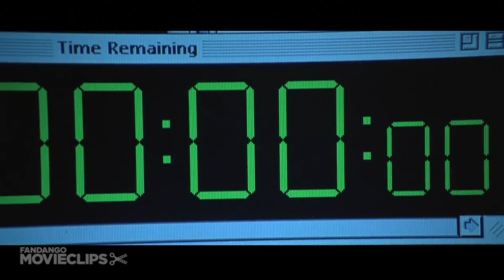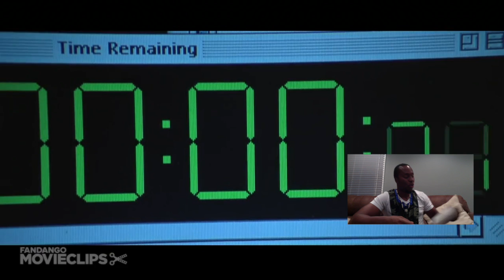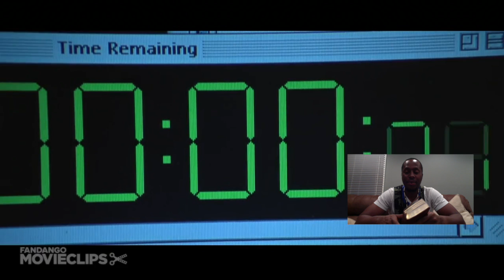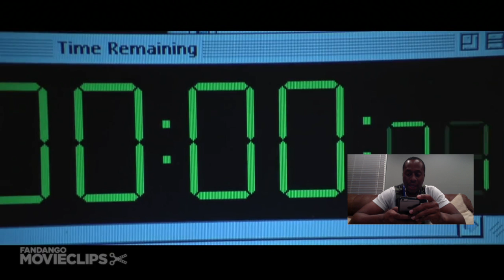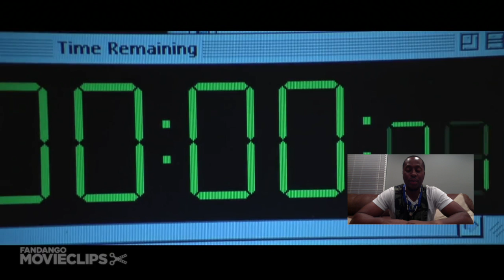THAT GREAT MOUNTAIN